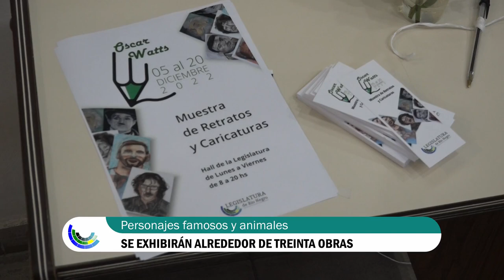Muestra de retratos y caricaturas de Oscar Watts, en el hall de la Legislatura.